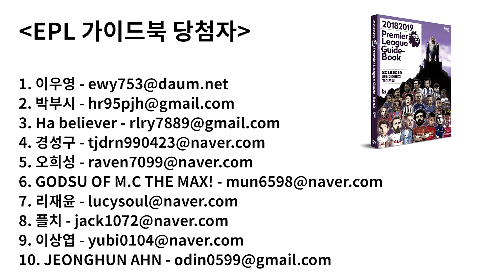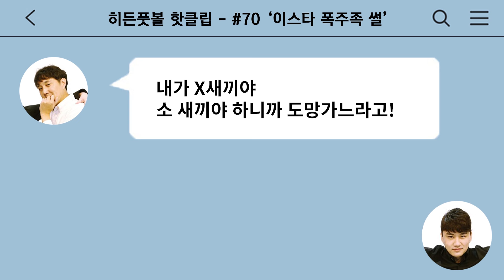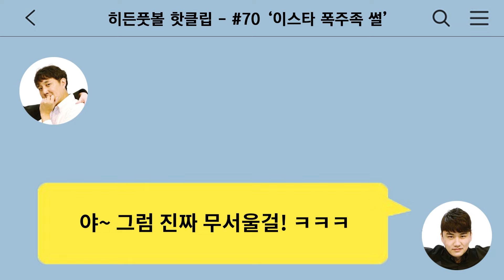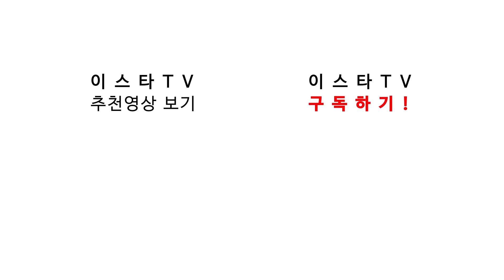도로위의 무법자! 오토바이 폭주족을 소탕하는 충격적인 과정!!!! ●히든풋볼●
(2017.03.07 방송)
중사 이주헌!! 졸라 무서웠을듯...